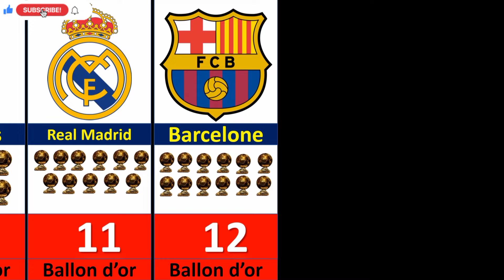club le plus vainqueur du ballon d'or